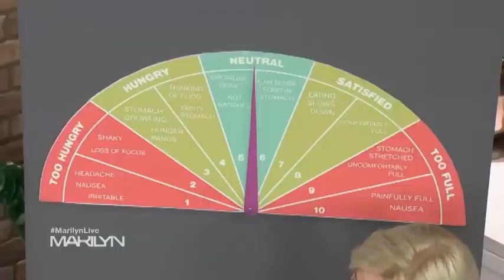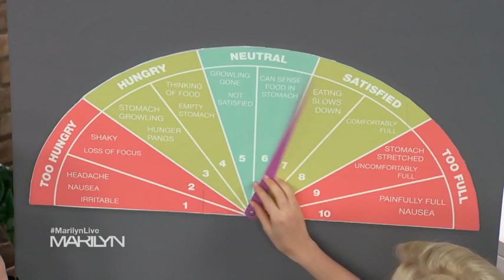How to Eat Mindfully and Reach Your Healthy Weight- Abbey on The Marilyn Denis Show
Abbey Sharp, Registered Dietitian shows you how to heat mindfully for a healthy weight. This starts by paying attention to your body for those cues that it’s time to eat and it’s time to stop. Aim to start eating around a quarter way and stop eating around 3/4 way. Next, adjust your eating environment to pay attention and not being distracted. When its time to eat, always sit down at a table without any distractions.

The next tip is to slow down. It takes as much as 20 minutes for our body to know we're full so use chopsticks rather than your comfortable fork to eat. Next, Abbey talks about portion size- a key how to for eating mindfully in order to achieve a healthy weight. One of the most common mindless eating traps people fall into is determining how much to eat based on how much we can see fitting on our plate rather than eating by our bodies needs. So swap your big plates, bowls, glassware and cutlery for smaller sized sets because you can fool yourself into thinking you're satisfied on a smaller portion.
The final tip on how to eat mindfully to reach a healthy weight is to always choose foods you truly LOVE to eat and don't let yourself feel guilty about it. When you eat foods just because they're healthy, or low cal or because you’re diet says you "should" eat them, the minute you get your hands on what you really want, you go hog wild and eat everything in site.

1:08 Abbey explains how to rank your hunger on a scale from 1-10.
2:50 Abbey explains how you should adjust your eating environment to eat more mindfully
4:00 Abbey gives tips on how to slow your eating down
5:01 Abbey gives her tips on how to change the size of your plates and bowls to trick yourself into eating smaller portions
6:00 Abbey tells you you should eat what you love